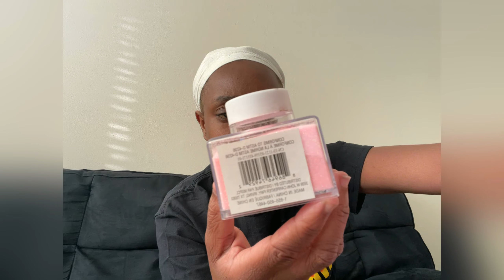Pink glitter shot glasses 💖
Soooooooooo for my fc birthday I made 3 different pink glitter shot glasses 🥂💞🎀. Like you guys say if its not pink it stinks. I stillllll say purple is way better but it is what it is 🙄😂.  Happy creating💜.

Supplies💖:
Glitter from Michaels
Water resistant & gloss mod podge
Cheap dollar tree paint brushes
Tape I recommend painters or electrical tape
Steps💖:
1. Tape off the parts you don’t want glitter on.
2. Do your first layer of glue and glitter
3. Let dry for maybe 5/10 minutes
4. Repeat step two and three until you get the look you desired
5. Seal with the same mod podge or a water resistant one.
 Also I wouldn’t let it soak or dish-wash it. Please hand wash to have the glitter last longer💜.

 Our registry if anyone is feeling kind 💜:
🦋Age:22
♓️Birthday: March 20th
💜Fav color: purple
🌻Born and Raised: California